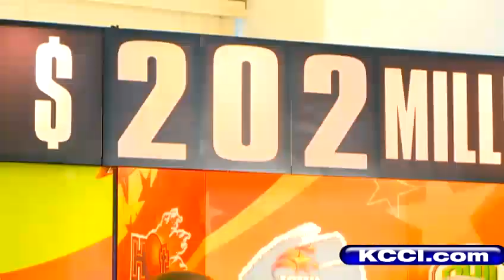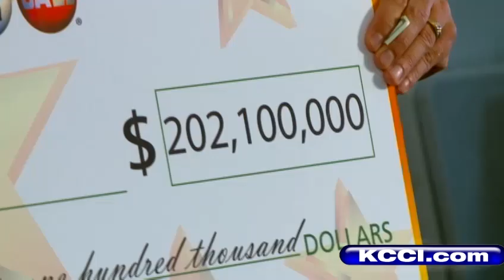Iowa couple wins $202 million jackpot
KCCIs Shaina Humpheries introduces us to Iowa's newest millionaires who won a 202 million Powerball jackpot.